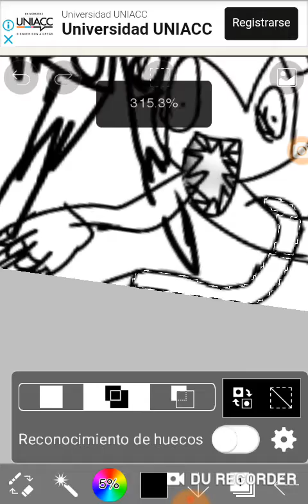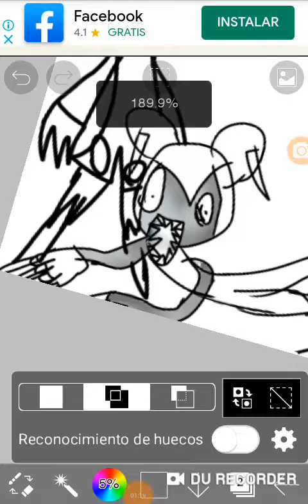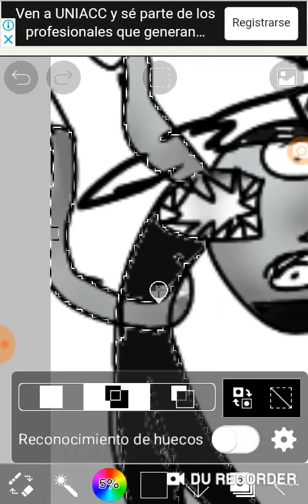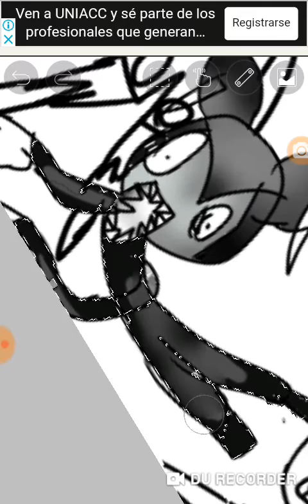K Fnati nightmare before Disney speedpaint